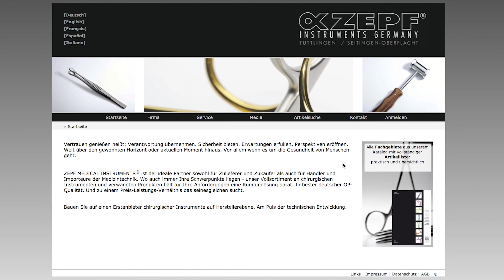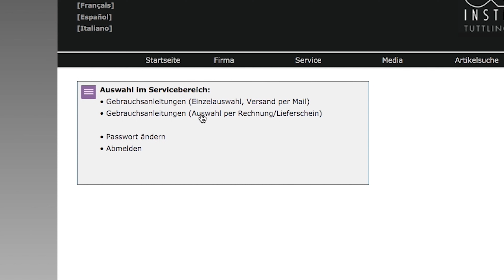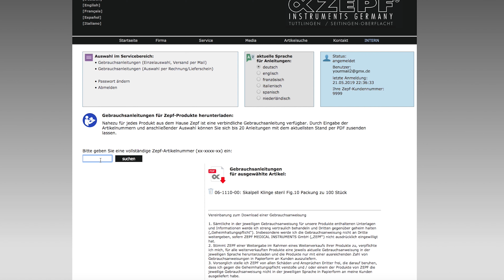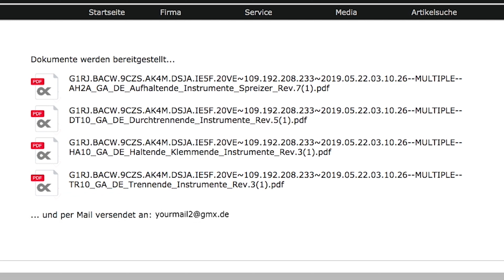Zepf Medical Instruments - Anleitung Gebrauchsanleitung (deutsch)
Für nahezu jedes Instrument von Zepf steht online eine verbindliche Gebrauchsanweisung zur Verfügung. Folgen Sie den Schritten im Anleitungsvideo und lassen Sie sich die Dokumente per Mail zustellen.